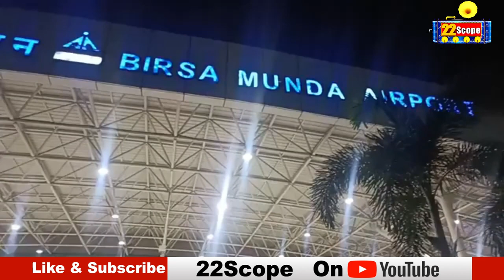राज्यसभा सांसद Dheeraj Sahu और लोकसभा सांसद Geeta Koda पहुंची एयरपोर्ट.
About Channel:
22Scope is a leading digital media platform of Jharkhand & Bihar. We are highly reliable and most trusted for political news, sports news, educational news, etc.

22Scope Live TV | 22 Scope | Hindi News | 22 Scope लाइव